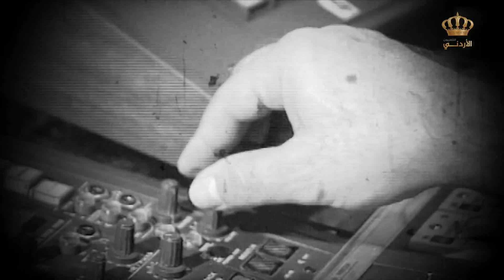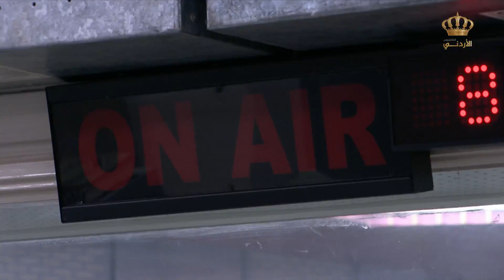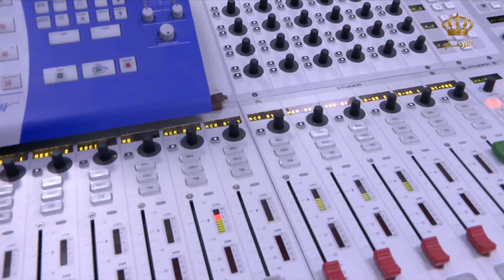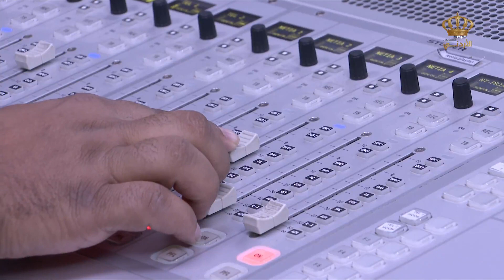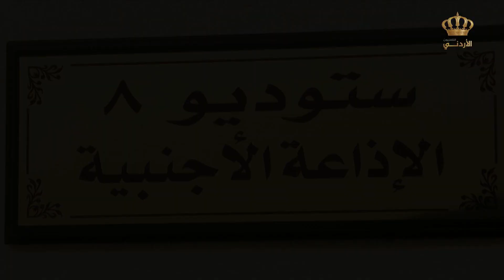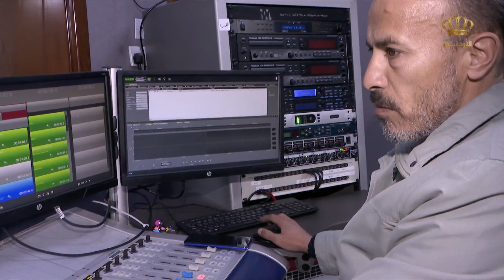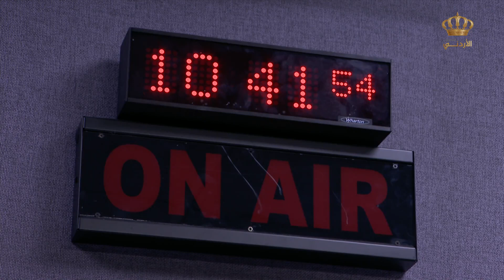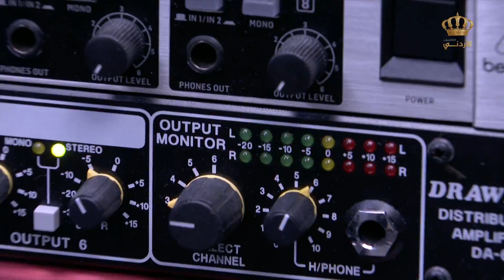يوم جديد | تقرير ميداني من مبنى الإذاعة الأردنية بمناسبة ذكرى انطلاقها